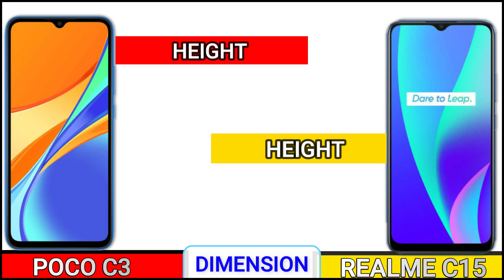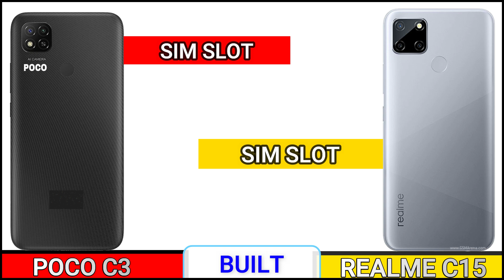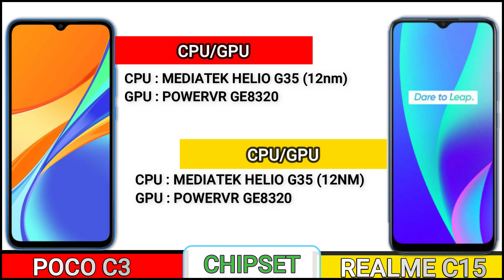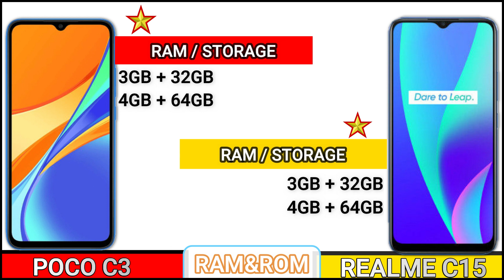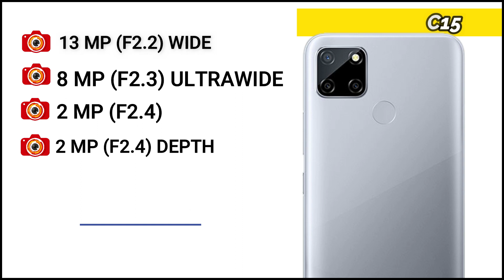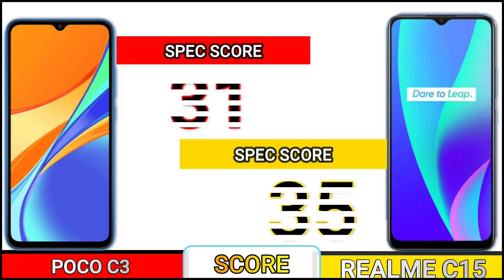POCO C3 VS REALME C15 _ Full Detailed Comparison _Which is best?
In this video we going to compare POCO C3 VS REALME C15 Specifications, and find out which is best

This phone Specification Comparison is fully based on the Specification between the result may vary in the real time usage, watch complete video to find out which area where the both phones POCO C3 VS REALME C15 did well and see which phone is best for you to Buy.Techcollar POCO C3 VS REALME C15 Specification to Comparison and find which is Better in terms of Camera test and Speed test in an explanation way of approach.
In this Video we compared POCO C3 VS REALME C15 Specification comparison

SOCIAL